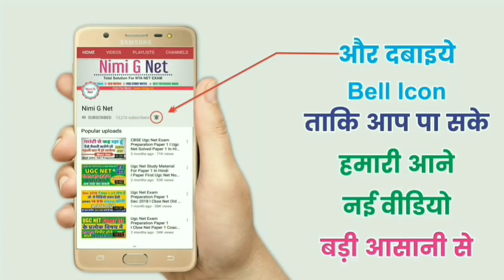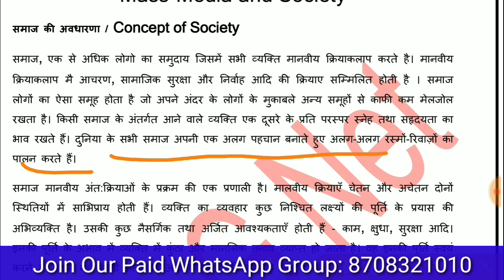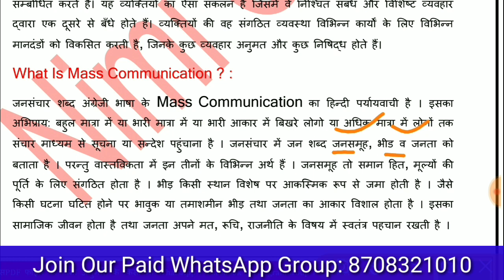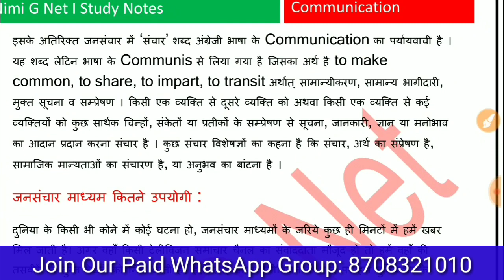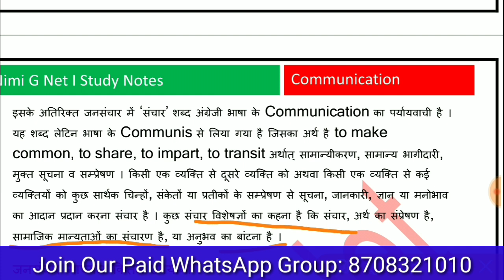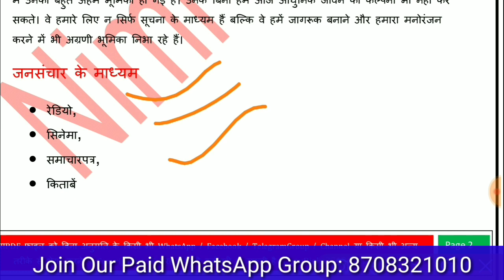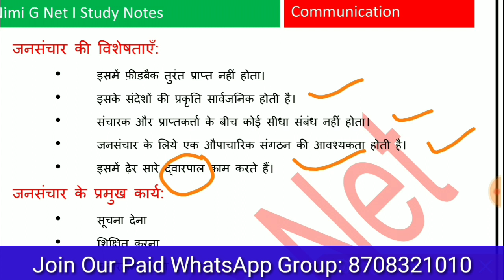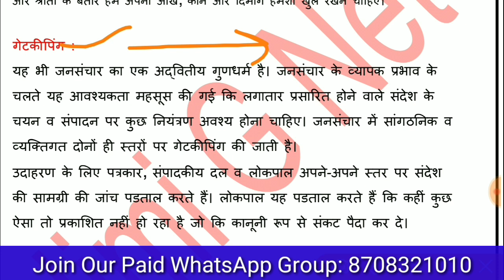Mass Media And Society Ugc Net In Hindi II Nta Ugc Net Dec 2019